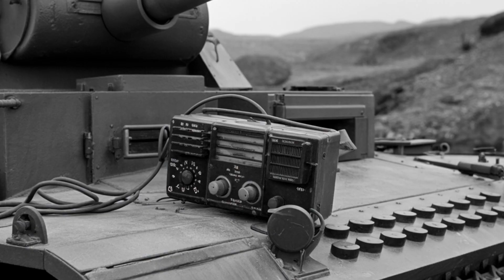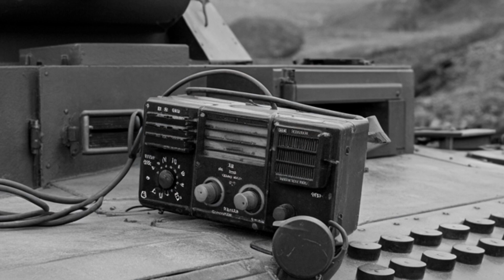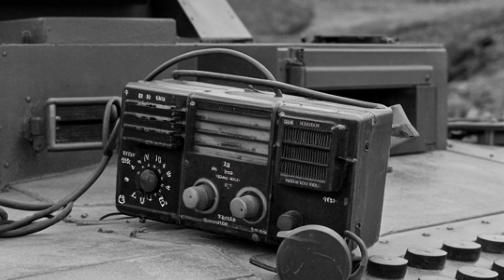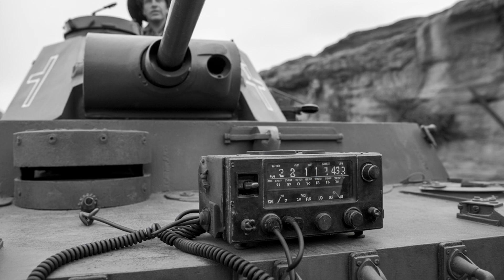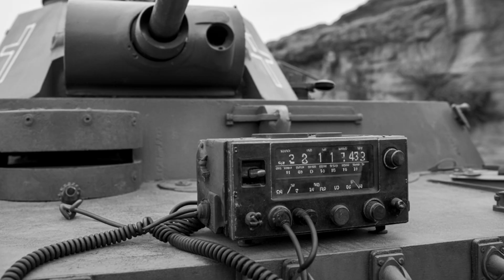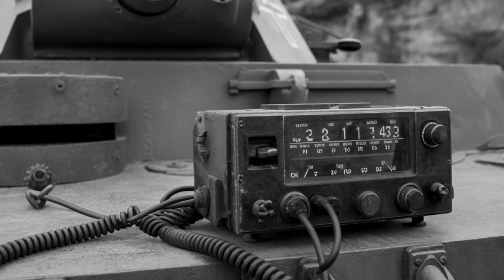How U.S. Tank Radios Won World War II: The Secret Behind the Sherman’s Success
Discover the forgotten story of how American radio technology changed World War II. While German tanks had stronger armor and bigger guns, U.S. Sherman tanks carried a hidden advantage—the SCR-508 radio system. This innovation allowed every crew to coordinate instantly, turning thousands of tanks into one connected force. Learn how radio communication—not firepower—decided battles from North Africa to the Rhine, reshaping modern warfare and proving that connection is the true weapon of victory.